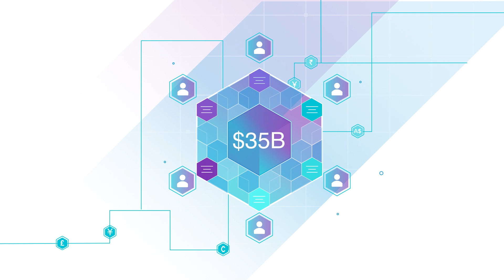VMware Blockchain for Capital Markets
VMware Blockchain powers new capital market infrastructure that trades billions of dollars a day with increased liquidity and less cost.